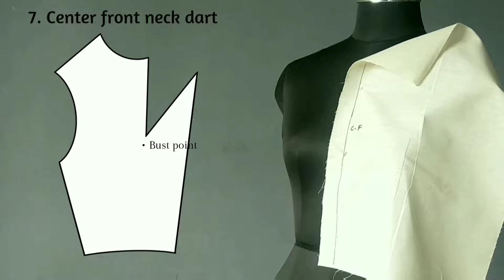Draping Dart placement in Tamil/ (Part-5)/ How to drape C.F. neck, C.F. bust, C.F. waist darts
Hello friends,
This video including How to drape Types of dart placement: Center front Neckline dart, Center front Bust dart, Center front Waist dart, in Tamil Language.

What is a Dart?
Darts are folds sewn into fabric to take in ease and provide shape to a garment. it is a pleated portion of fabric that leads a natural, three-dimensional shape to a flat design when sewn into fitted garments. Most darts are straight and have either one or two pints, Darts help shape the fabric around our curve parts and they do this by closing a wedge of fabric following the shape of your body.

வணக்கம் நண்பர்களே,
இந்த வீடியோவில் தமிழ் மொழியில் டார்ட் பிளேஸ்மென்ட் வகைகள்: சென்டர் பிராண்ட் நெக் டார்ட், சென்டர் பிராண்ட் பஸ்ட் டார்ட், சென்டர் பிராண்ட் வாய்ஸ்ட் டார்ட். ஆகியவை அடங்கும்.

டார்ட் என்றால் என்ன?
டார்ட் என்பது துணியில் தைக்கப்பட்ட மடிப்புகளாகும். இது துணியின் ஒரு மடிப்பு பகுதியாகும், இது பொருத்தப்பட்ட ஆடைகளில் தைக்கப்படும் போது ஒரு தட்டையான வடிவமைப்பிற்கு இயற்கையான, முப்பரிமாண வடிவத்தை இட்டுச் செல்கிறது. பெரும்பாலான டார்ட் நேராக உள்ளன மற்றும் ஒன்று அல்லது இரண்டு பைண்டுகள் உள்ளன, டார்ட் நமது உடலின் வளைவுப் பகுதிகளை அழகைக் காட்ட உதவுகிறது.

Tools and Equipment:
*Dress form Size 8 ( bust size 34)
*Bell pins
*Pattern sheet
*Marker
*Muslin fabric (gada cloth)
*scissors